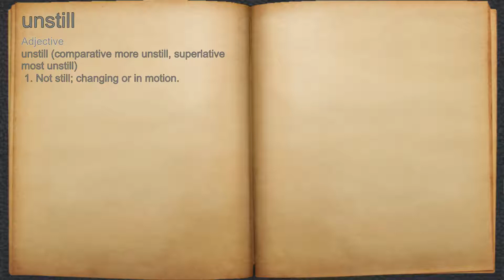What does unstill mean?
A spoken definition of unstill.

Intro Sound:
Typewriter - Tamskp